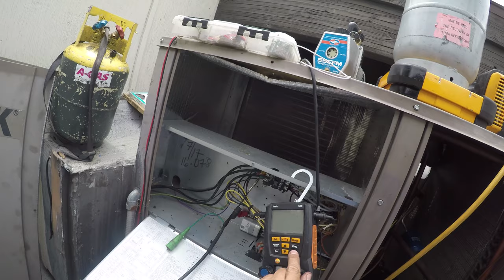Package unit compressor replacement / Air conditioner repair / Anaheim California